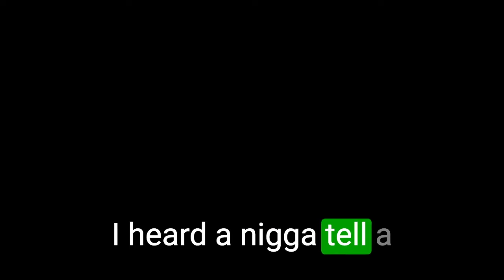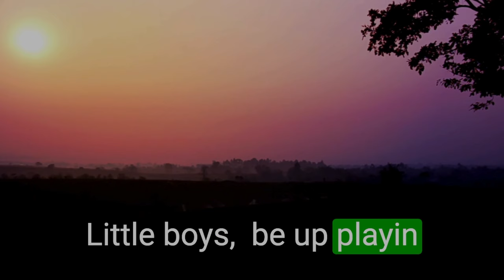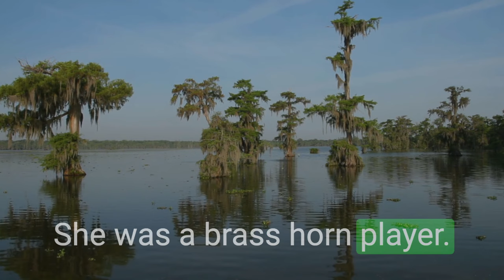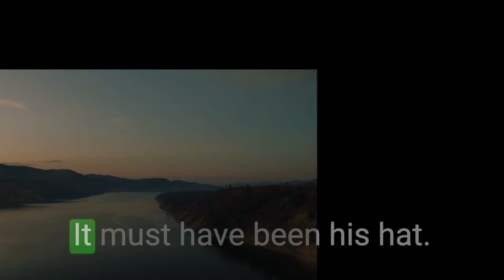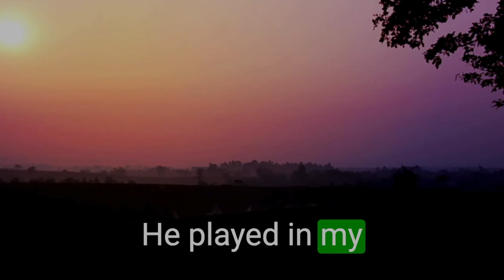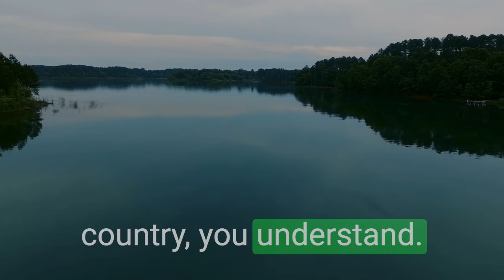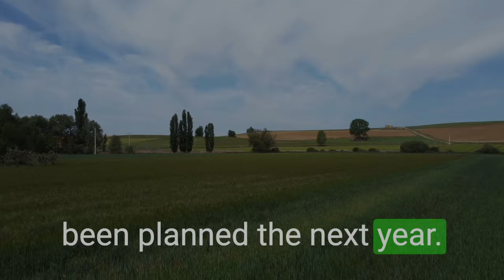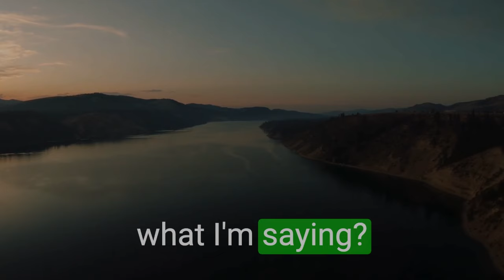Part 2: 1940s Interview with a Formerly Enslaved Man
PART 2:
Dive into a riveting 1931 interview with George Johnson, a man who had the unbelievable experience of being owned by Confederate President Jefferson Davis. Amidst the crackling audio, Johnson challenges our understanding of American history, offering a perspective that's as uncomfortable as it is important.